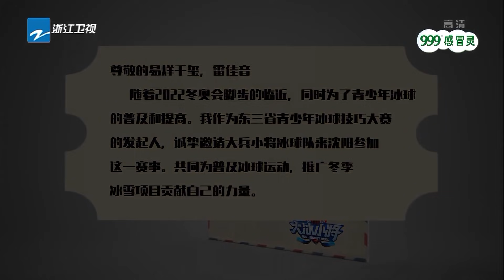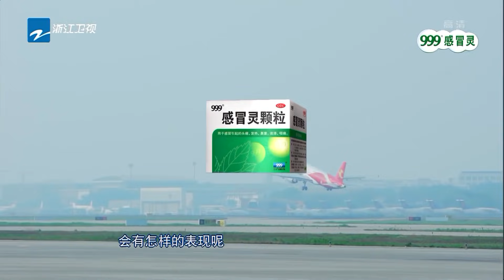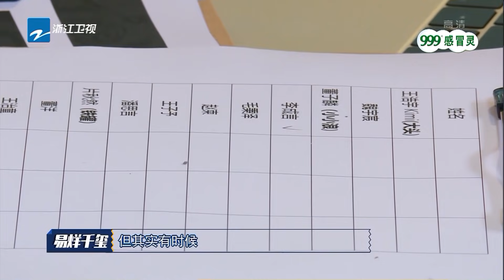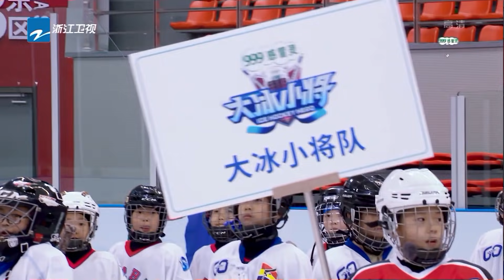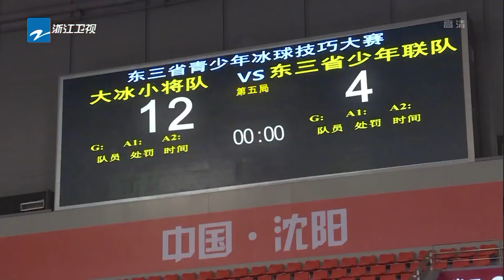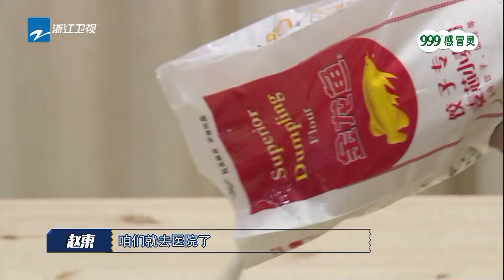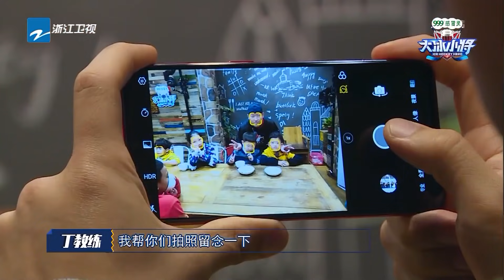【FULL】易烊千玺带领萌娃菜场砍价 小将征战东三省武大靖助阵 《大冰小将》第3期 20190126 [浙江卫视官方HD]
全国首档少儿燃动冰雪成长类节目《大冰小将》，易烊千玺和雷佳音分别化身“金牌经理人”和“全能领队”，带领来自全国各地的14位冰球小将，开启一场热血之旅。